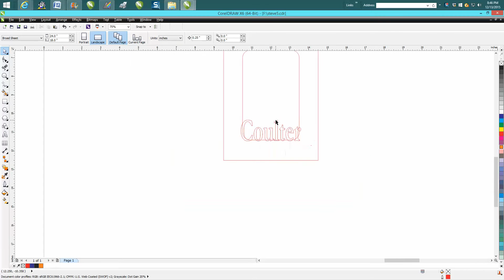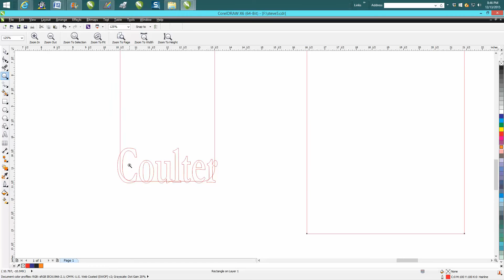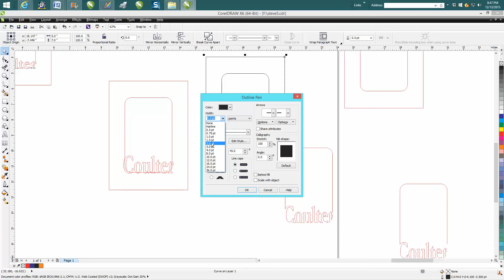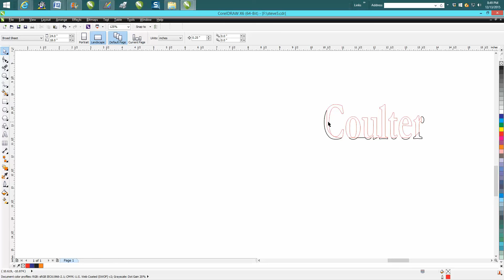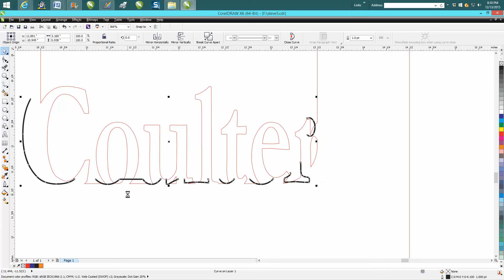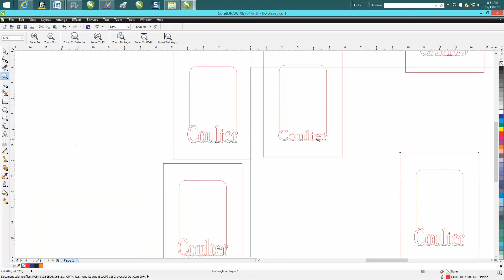Corel Draw Tips & Tricks Photo Frame Weld with twist